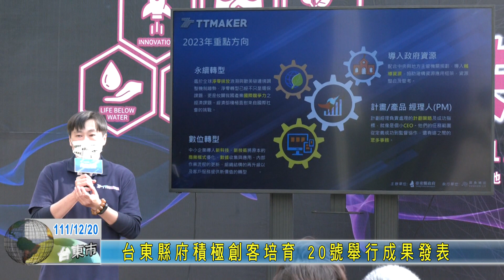20221220 台東縣府積極創客培育 20號舉行成果發表